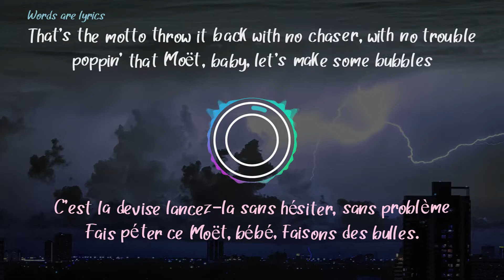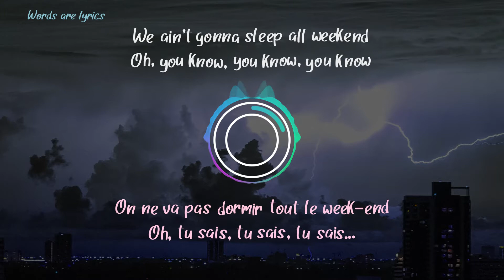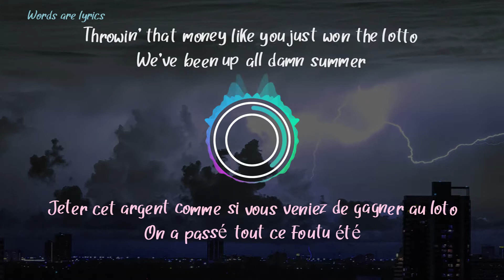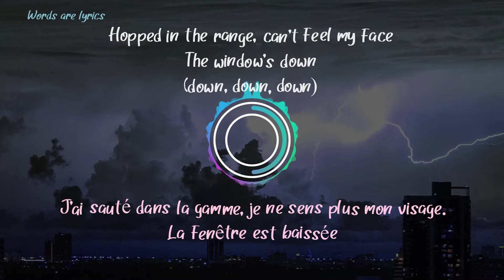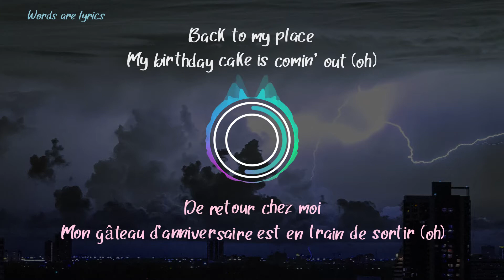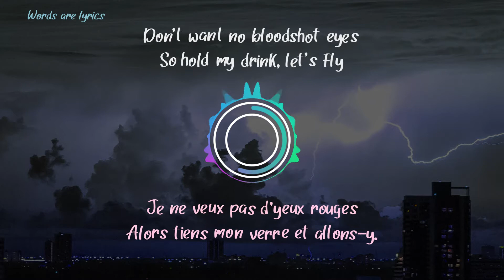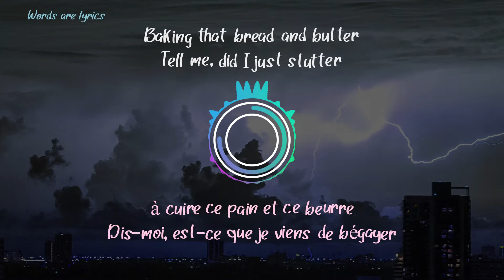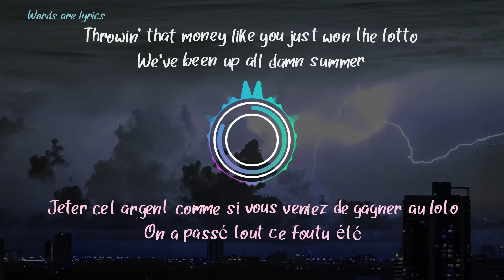Tiësto & Ava Max lyrics The Motto English and Francais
Tiësto & Ava Max - The Motto, paroles de chanson traduites en français

Puffin' on that gelato, wanna be seein' double
Drop a few bills then pop a few champagne bottles
Throwin' that money like you just won the lotto
We've been up all damn summer
Baking that bread and butter
Tell me, did I just stutter
That's thе motto
Drop a few bills then pop a few champagnе bottles
Bakin' that bread and butter
That's the motto (I feel it)
Hopped in the range, can't feel my face
The window's down
Back to my place
My birthday cake is comin' out (oh)
The way it's hittin' like, I could go all night
We've been up all damn summer (oh)
Bakin' that bread and butter (yeah)